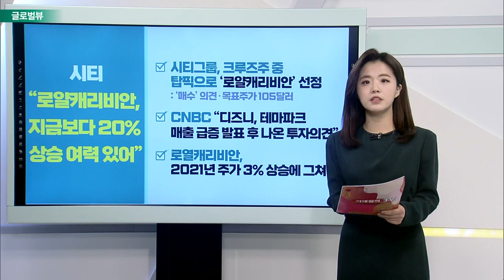EU, 코로나19·인플레이션에 올해 경제성장 전망 하향 조정_글로벌 View (20220211)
EU, 코로나19·인플레이션에 올해 경제성장 전망 하향 조정
- EU 집행위원회, 2022 동계 경제 전망 발표
- GDP, 전년대비 4% 성장 예상
- 유로존 인플레이션 3.5% 성장 전망
- 코로나19 감염 급증·높은 에너지 가격·공급 차질 등 문제

코카콜라·펩시 모두 실적 발표, 주가는 희비 엇갈려
- 컨센서스 상회 실적 발표
- 영업이익률, 마케팅 투자로 전년대비 감소세
- 환율·원자재 가격 상승… 내년 실적 악영향 있을 수도

시티 “로얄캐리비안, 지금보다 20% 상승 여력 있어”
- 시티그룹, 크루즈주 중 탑픽으로 ‘로얄캐리비안’ 선정
- CNBC “디즈니, 테마파크 매출 급증 발표 후 나온 투자의견”
- 로열캐리비안, 2021년 주가 3% 상승에 그쳐

우버, 호실적 발표에도 가이던스 낮춰잡아… 주가↓
- 시장 컨센서스 상회 실적 발표
- 우버이츠, 수익 증대되며 일상의 일부가 됐음을 입증
- 2025년까지의 가이던스, 시장 추정치보다 낮아